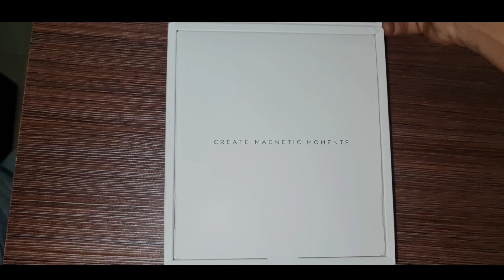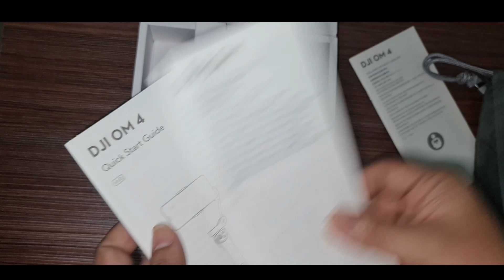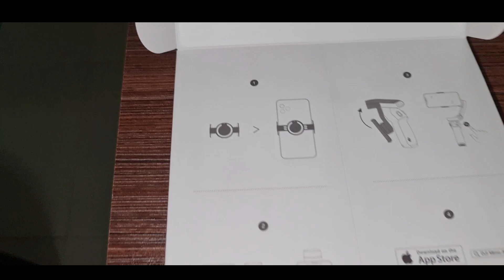DJI OM 4 (DJI Osmo Mobile 4) Unboxing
DJI OM 4 Smartphone Gimbal Stabilizer with Grip, Tripod, Gimbal Stabilizer Ideal for Vlogging, YouTube, Live Video, Phone Stabilizer Compatible with iPhone and Android & All Kinds of Smartphone.

About This Product:

1. Feel the Pull - Instantly attach your smartphone to DJI OM 4 and enjoy perfect filming on the go. The magnetic phone clamp and ring holder enable you to effortlessly capture whenever inspiration strikes.
2. 3-Axis Stabilization - Never post a shaky video again. Even with an external lens added, DJI OM 4’s powerful 3-axis motor keeps your smartphone steady and your video smooth.
3. Reimagine What's Possible - Innovative features like Dynamic Zoom use advanced algorithms, so all you have to do is tap and walk. Try out the mind-boggling “Hitchcock effect,” a creative zoom shot that delivers a Hollywood feel with minimal effort.
4. Go Hands-free - Gesture Control makes taking a selfie or a group photo with OM 4 simple. Snapping a pic or starting a video has never been this convenient. Operating Temperature : 0 to 40 °C (32 to 104 °F)
5. ACTIVE Track 3.0 - Following subjects is a walk in the park. This upgraded version recognizes adults, children, and pets with higher accuracy. You can even fine-tune your image composition with the joystick.
6. Switch Up the Shot - Press the M button twice to quickly switch between portrait and landscape mode for even more convenience.

What's In The Box:

1. DJI OM 4 smartphone gimbal.
2. Tripod stand.
3. Removable wrist strap.
4. USB-C to USB-A cable.
5. Magnetic ring to attach to your smartphone.
6. Tools and guides for attaching the ring.
7. Magnetic clamp for attaching a phone.
8. Soft carrying bag.